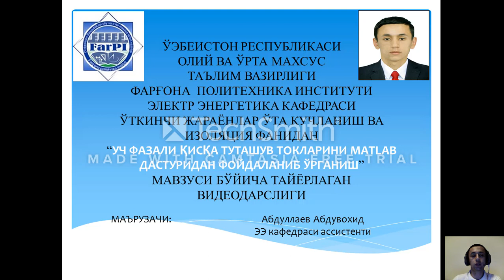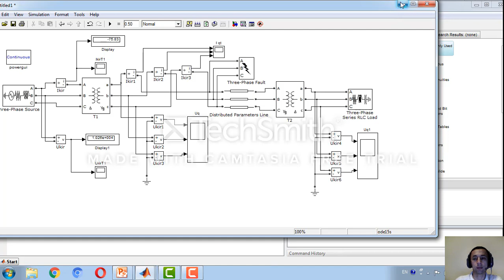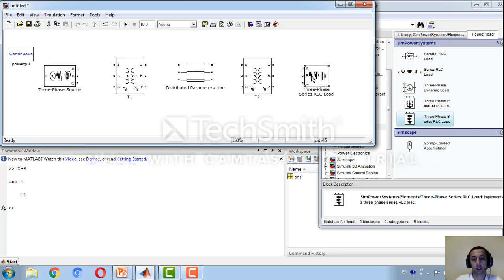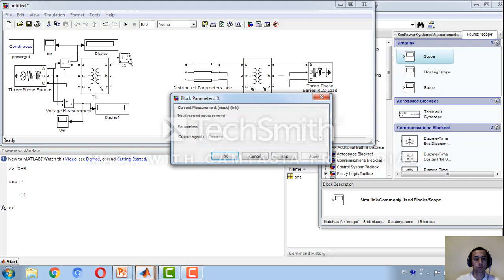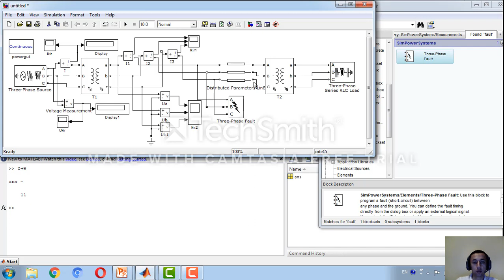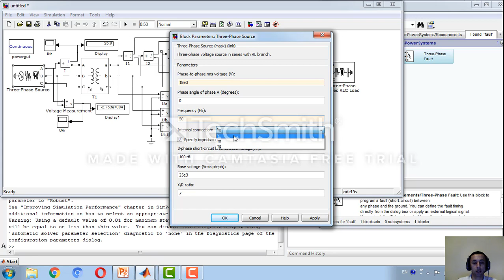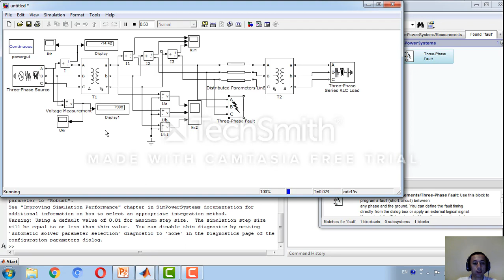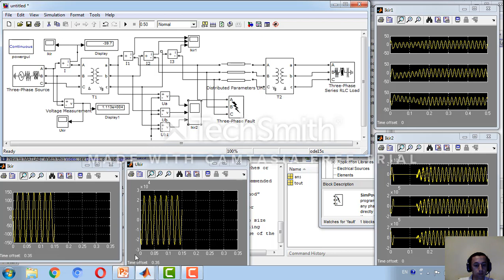уч фазали қисқа туташувларни MATLAB дастурида ўрганиш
Бу видедарслик бўлиб, манбаадан истеъмолчиларга етказиб берилаётган электр энергияси тизими схемаси ва бу тизимда содир бўладиган уч фазали қисқа туташув ҳақида тушунчалар берилган, ҳамда бу тизимни MATLAB дастурида схемасини йиғиш ва ишлаш принциплари тушунтирилган.
В этом видео представлен обзор схемы системы электропитания, поступающей от источника к потребителям, и трехфазного короткого замыкания, возникающего в этой системе, а также объясняются принципы сборки и работы схемы в программе MATLAB.
This video provides an overview of the power supply circuitry coming from the source to consumers and the three-phase short circuit that occurs in this system, as well as the principles of assembly and operation of the circuitry in the MATLAB program.